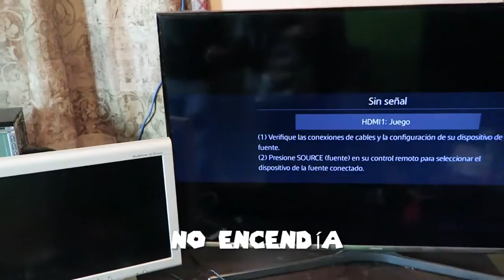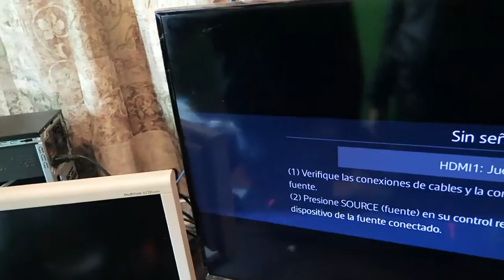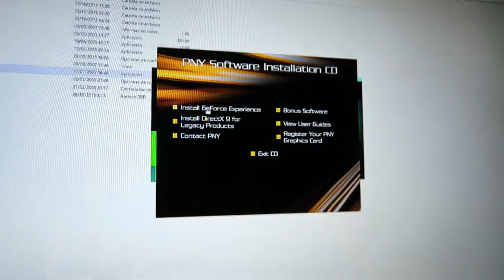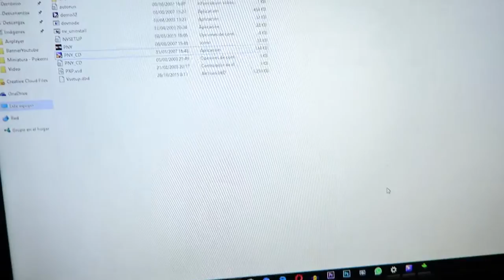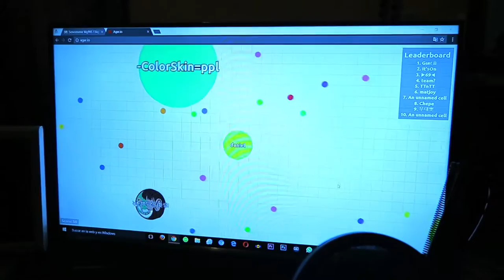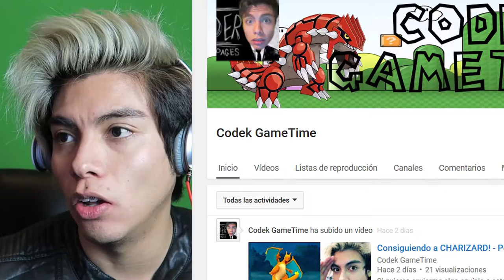CÓMO ELEGIR E INSTALAR UNA TARJETA GRÁFICA | prueba & unboxing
En este vlog + unboxing, Gustavo y Codek se unen para instalar, abrir ver, y hacer pruebas de video y renderizado con la Tarjeta Gráfica de Nvidia Geforce Gtx 1060 de 6GB por PNY, después de algunos errores, logran instalar correctamente la tarjeta y prueban su funcionamiento junto con un video 4k que la tarjeta reproduce sin algún problema!